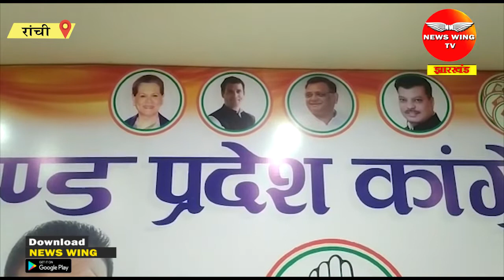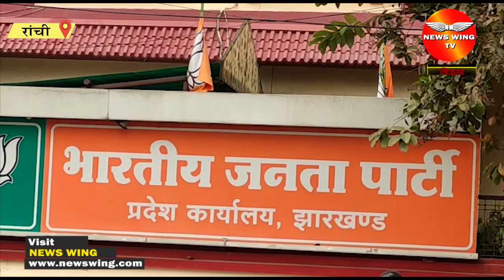29 जुलाई से झारखंड विधानसभा का मॉनसून सत्र, सत्ता पक्ष को घेरने को लेकर विपक्ष तैयार